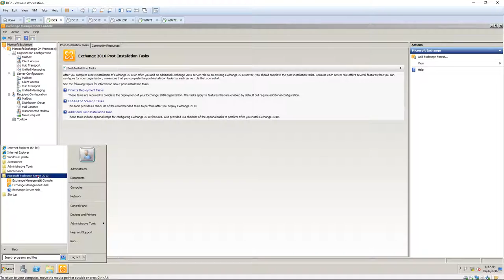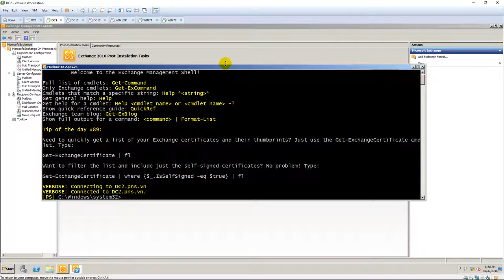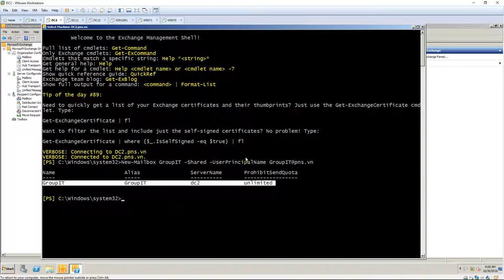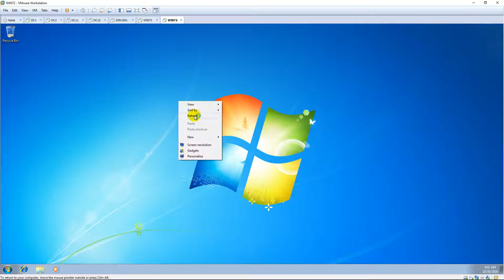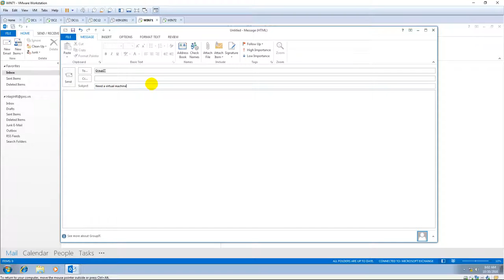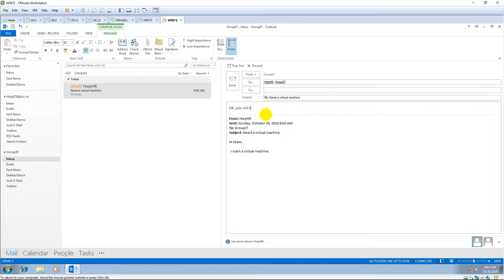Create a Shared Mailbox in Exchange 2010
1. Prepare

- DC1 : Domain Controller

- DC2 : Exchange Server

- WIN71, WIN72 : Client

2. Step by step : Create a Shared Mailbox named GroupIT

  + Exchange Management Console - Recipient Configuration - Mailbox :

    + Right-Click GroupIT- Manage Full Access Permission... - Add... - HiepIT - Manage - Finish

    + Double-Click GroupIT - Mail Floww Settings - Delivery Options - Properties...

      - Grant this permission to : - Add... - HiepIT - OK

- WIN71 : Logon with account HiepHR. Start - Outlook 2013 - Send a email to GroupIT

- WIN72 : Logon with account HiepIT. Start - Outlook 2013 - Appear GroupIT - Recive a email from HiepHR - Reply